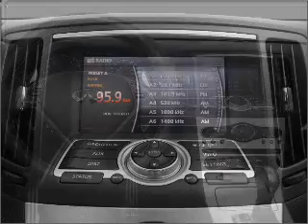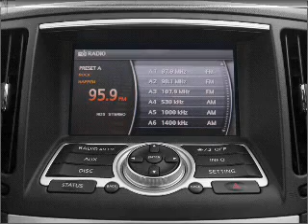2009 Infiniti G37 - Fountain Valley CA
Year: 2009
Make: Infiniti
Model: G37
Trim: S Sport
Engine: 3.7 liter 6 cylinder 24 valve
Transmission: 6-Speed Manual
Color: Liquid Platinum
Mileage: 0
Address:
10870 Kalama River Avenue